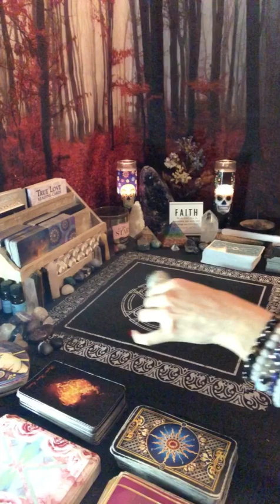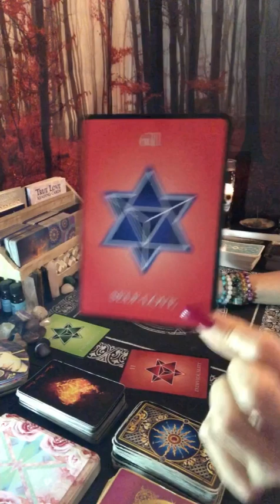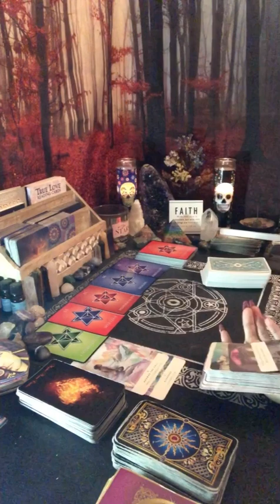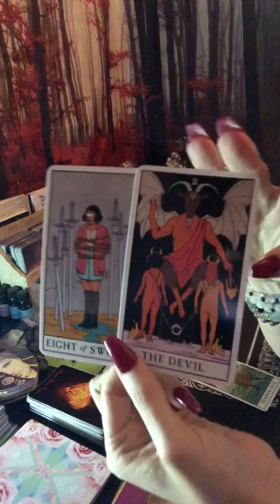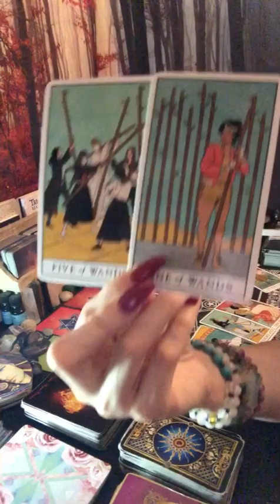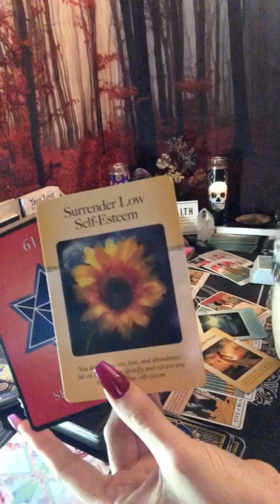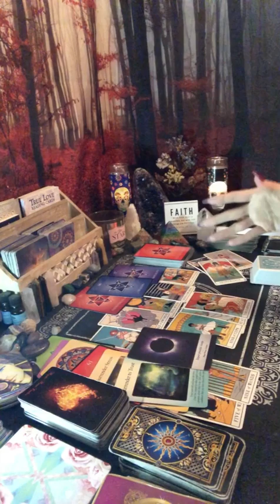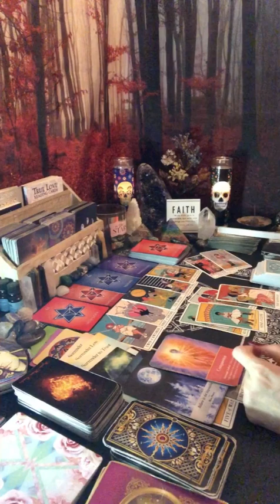Cancer♋️ All is well. Overcoming difficulties. It’s time to surrender to complete healing &Self love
Aquarius Sun
Pisces Rising
Sagittarius Moon
Sagittarius Venus